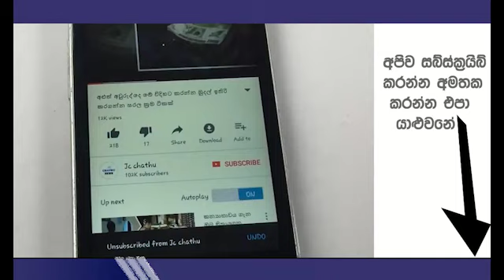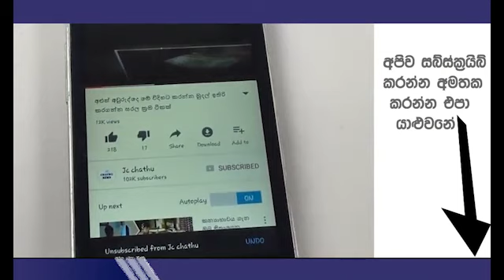වේල්ල වීදියේ බෑගයේ හිමිකරු තරුණිය රැවැට්ටුවාද ඔව් මම ඔයාව බඳිනවාමයි මෙතෙක් හෙළි නොවූ සම්පූර්ණ කතාව